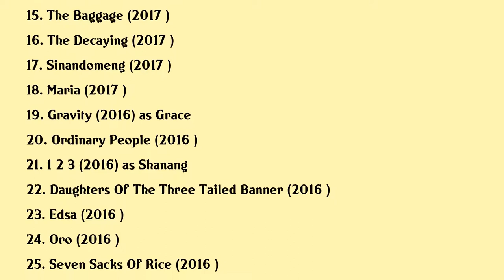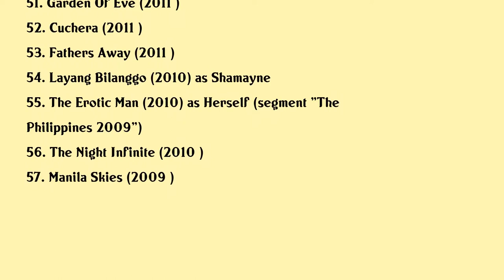Sue Prado Movies list Sue Prado| Filmography of Sue Prado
Sue Prado Full Movies List Filmography of Sue Prado

Latest movies of Sue Prado are:

1. The Deadline
2. If People Such As We Cease To Exist
3. Kalel 15
4. The Tears Of Malumpati
5. The Woman In The Septic Tank 3 The Real Untold Story Of Josephine Bracken
6. Bamboo Dogs
7. Aurora
8. Signal Rock
9. Bomba
10. Liway
11. Sol Searching
12. Petmalu
13. Alma Ata
14. Bes And The Beshies
15. The Baggage
16. The Decaying
17. Sinandomeng
18. Maria
19. Gravity
20. Ordinary People

Complete list of movies acted by Sue Prado are in this video.

Please Comment down your favorite movie of Sue Prado